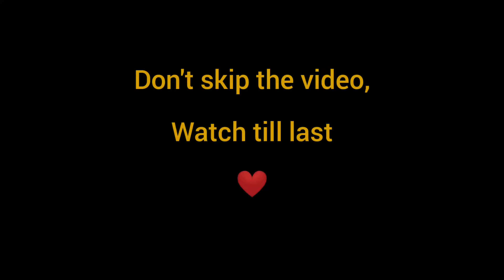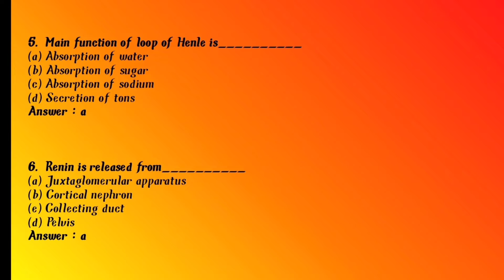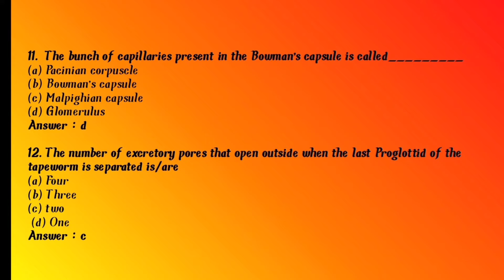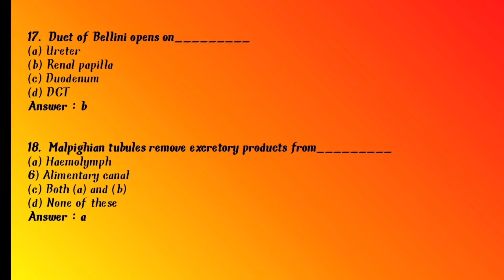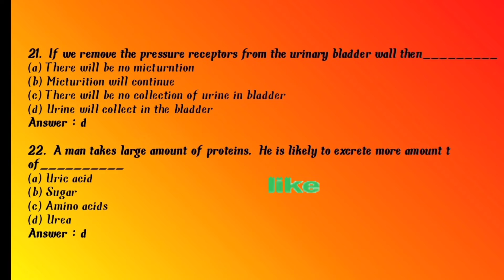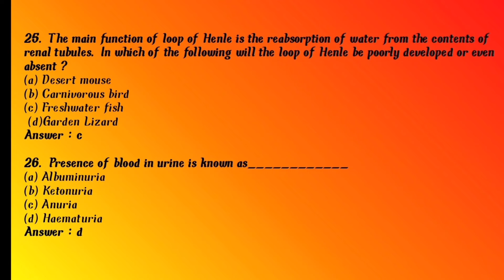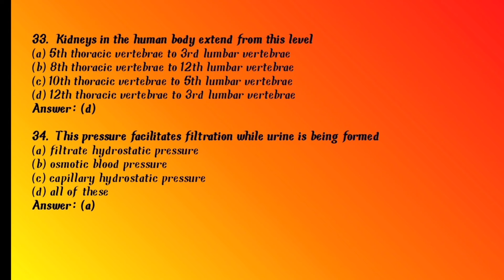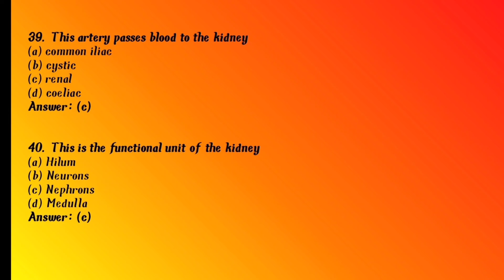MCQS ON RENAL PHYSIOLOGY|| for BSC SEMESTER Students and +2 CHSE Students||must watch🔥